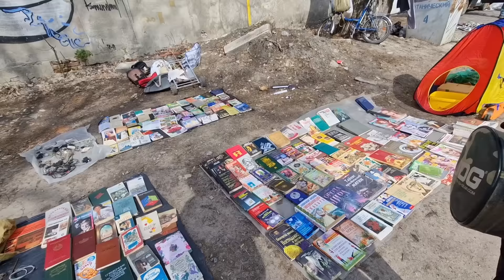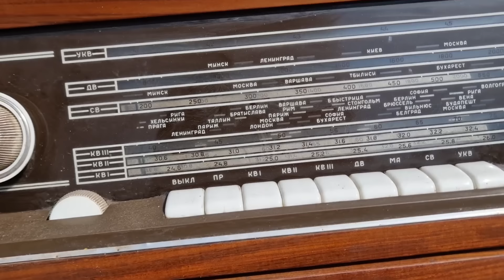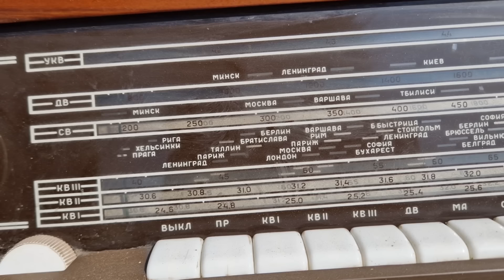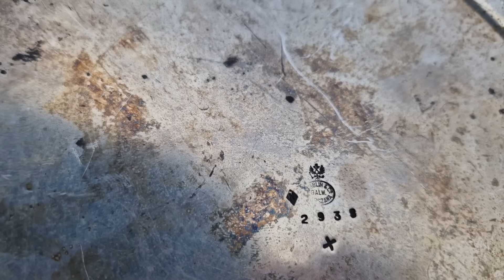Харьков. 24.03.24 Взрыв 😞 Тяжело говорить 😣 Опрос людей 🤷‍♀️